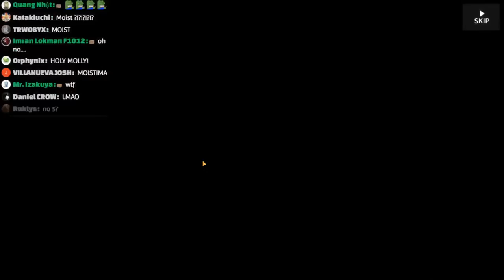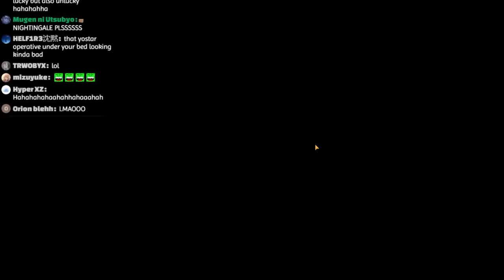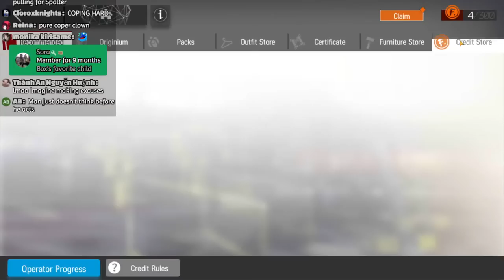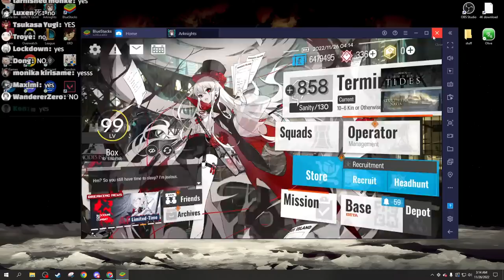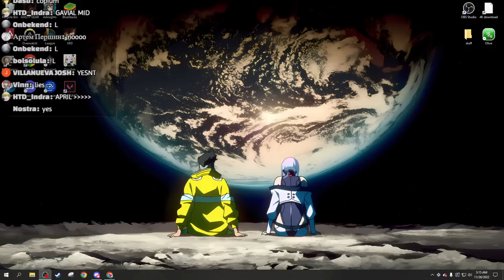GIVE ME APRIL YOSTARRRRRRRRRRRRRRRRRRRRR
I know you're reading this. Join the stream now.